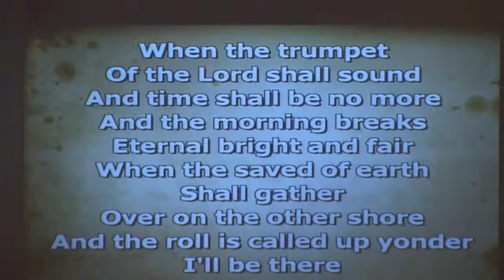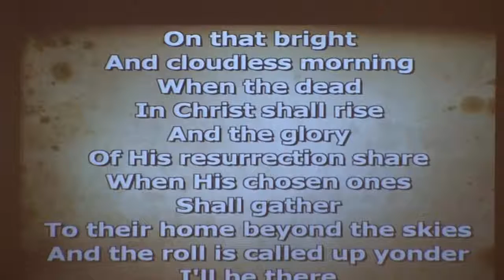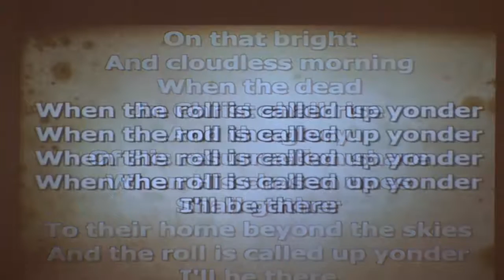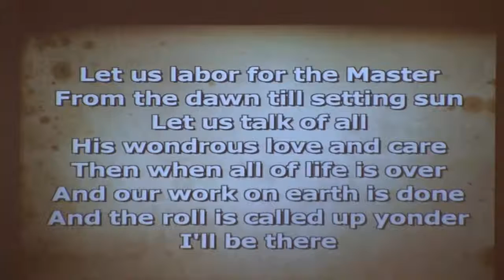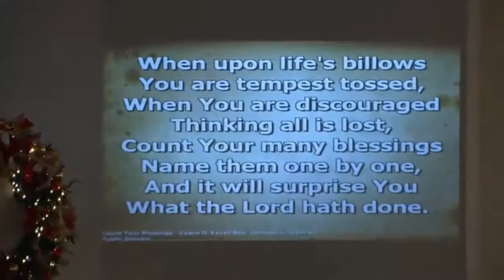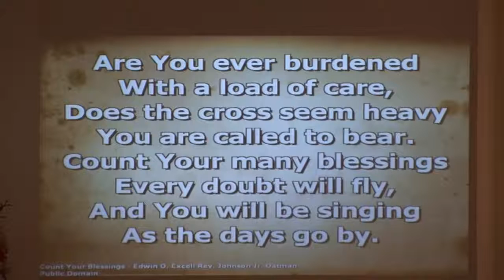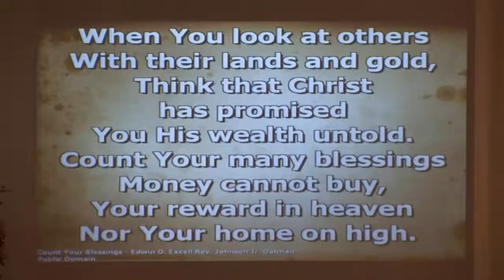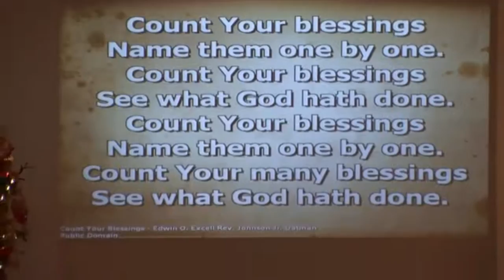AM Service 1/3/2016 - Jamie Coulter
Church Service Recording for: Ouachita Baptist Church
Date: 1/3/2016
Sermon by: Jamie Coulter